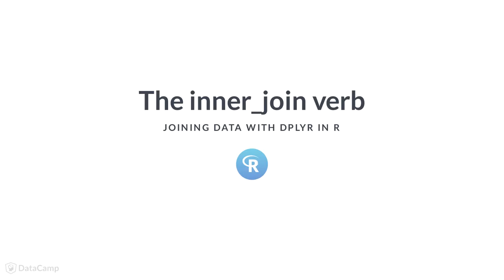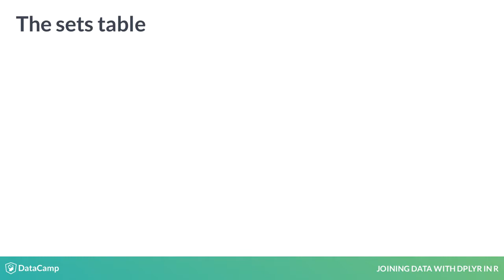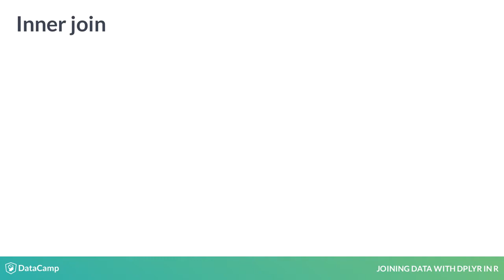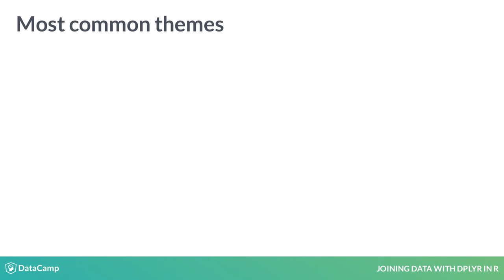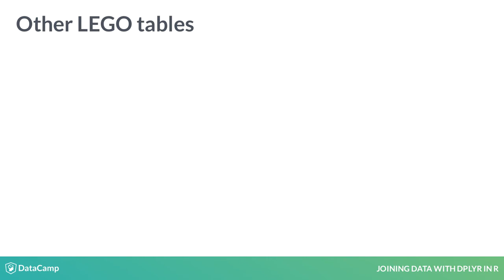R Tutorial: The inner join verb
Want to learn more? at your own pace. More than a video, you'll learn hands-on coding & quickly apply skills to your daily work.

In other DataCamp courses, you may have learned to use the powerful dplyr package to explore and transform a dataset. But the information you'll need for analysis isn't always confined to one table.

In this course, you'll master the important skill of joining multiple tables together, so that they can be analyzed in combination. You'll work with a fun dataset about the construction toys known as LEGOs. The data comes from the Rebrickable website and has tons of fun information about the sets, parts, themes, and colors that makeup LEGO history.

The dataset is fascinating, but it's spread across many tables. You'll run into this kind of data a lot if you work in data science.

In this chapter, you'll be focusing on one dplyr verb, inner join, and you'll start by working with the sets table in the LEGO data.

This table contains one row for each of the 4,977 LEGO sets, starting with sets like "Medium Gift Set" back in 1949.

Notice that there is a column that's not useful on its own: theme-underscore-id. That's because of the useful information- the theme name- is in a separate table, called themes.

The theme id variable in the sets table links to the id variable in the themes table. For any individual set, we could find a theme that matches it.

To see the theme that each set is associated with, we'll need to join the two tables. To do this, you use inner join.

This joins the first table "sets" to the second table "themes". Notice that the argument by equals theme-underscore-id equals id. That tells inner join how to match the tables: linking theme id in the first table to id in the second table.

Notice that in the output, you've combined the two tables, combining each set with its theme. But because both tables had a variable called name, you end up with name-dot-x, with the set's name, and name-dot-y, with the theme's name, because you can not have two variables with the same name. Inner join lets you customize this to be more readable!

Add another argument, suffix equals c underscore set, comma, underscore theme.

This appends underscore set or underscore theme to the shared columns, which gets the much more readable name underscore set and name underscore theme.

Now we can answer interesting questions about the data. For instance, we could find out what the most common themes are in LEGO history by piping again to count name underscore theme, with sort equals TRUE.

This pattern of taking two tables, finding a link between them, and joining them together is very common and will enable you to make a lot of interesting discoveries throughout this course.

For starters: in the exercises, you'll learn about two new tables from the LEGO dataset, parts and part-underscore-categories, and then practice joining them together.

A part is a shape, like a gear, a 2 by 4 brick, or a figurine, and they'll come up a lot in this course.

So, let's practice!